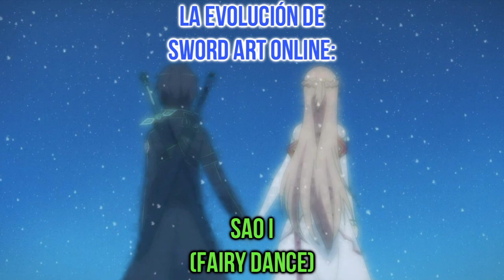La EVOLUCIÓN de SWORD ART ONLINE ✅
🔥De SAO Aincrad a Alicization/War of Underworld.

Sword Art Online o simplemente SAO, es una de las franquicias más populares de la última década, ya sea para bien o para mal, sin embargo no se puede negar que SAO ha tenido una gran evolución respecto a los primeros arcos del anime o de la Novela Ligera.

Reki Kawahara ha ido progresando a través de los años a la hora de escribir su historia dando a SAO un aire renovado en sus novelas más recientes, con personajes bien escritos como Sinon, Yuuki, Eugeo y Alice, sin embargo, no se puede negar que hay un par de cosas que siempre serán inherentes a Sword Art Online.

Así que... SAO funciona? Vale la pena ver SAO?

🔥DÓNDE LEER LA NOVELA LIGERA EN ESPAÑOL❓ Te dejo el LINK del grupo TSA, quien se encarga de traducir los volúmenes de la novela.